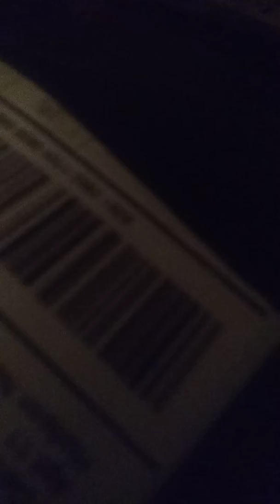DMC 5 Nero coat unboxing